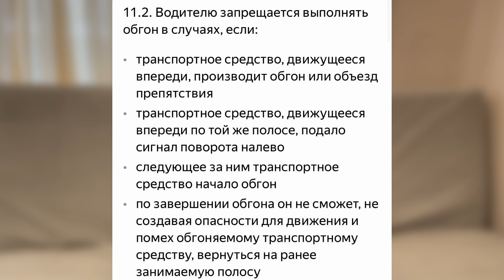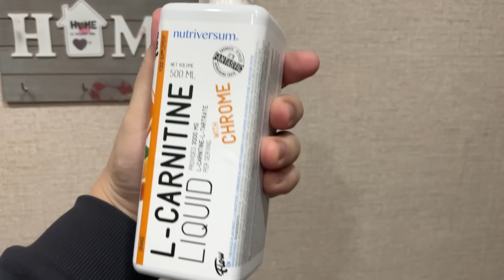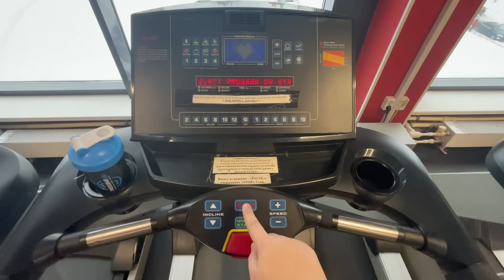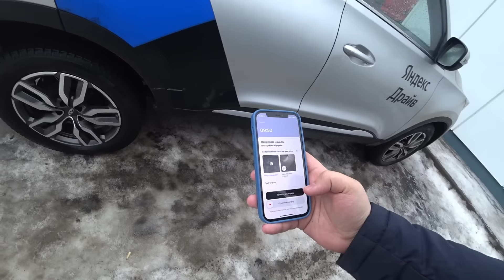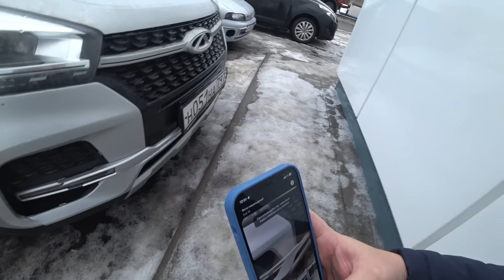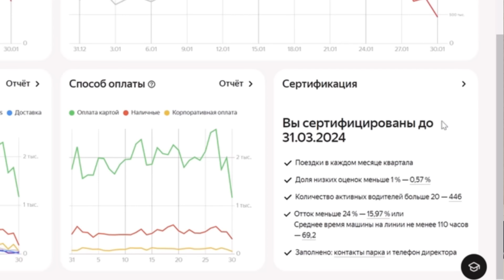Что по ДТП ?! Кто в нем ВИНОВАТ ?! Сколько приносит ПАРК ?! || Начал ХУДЕТЬ и ходить в ЗАЛ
🚖Подключение к Яндекс Такси
через мой ПАРК "Александроff парк"
⚠ Условия моего ПАРКА ⚠
✅Комиссия ПАРКА - от 1р - 7р за заказ (зависит от города в котором вы работаете)
✅Вывод средств моментальный с Таксометра (комиссия за работу банка 1%)
✅С бонусов комиссия НЕ списывается!
✅Покупки СМЕН с минимальной наценкой (для тех кому они доступны)
✅Заправки с Таксометра
✅Возможность выставить только БЕЗНАЛИЧНУЮ оплату
✅Техническая Поддержка 24/7

Этот код нужно ввести в Таксометре при регистрации в качестве самозанятого: специальное поле появится на последнем шаге регистрации.